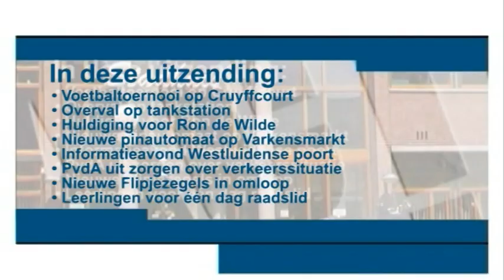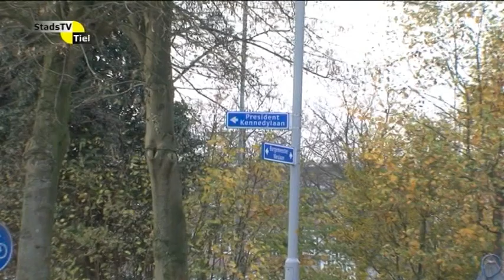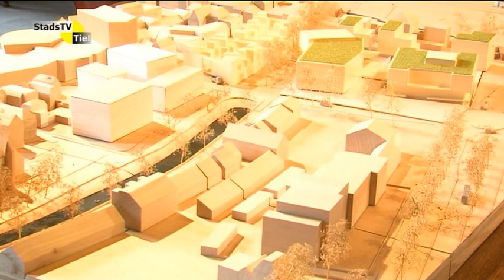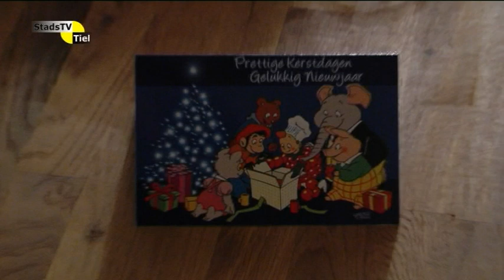StadsTV Tiel Actueel 19 november 2010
Actualiteitenprogramma van StadsTV Tiel.
Onderwerpen:
-Voetbaltoernooi op Cruyffcourt
-Overval op tankstation
-Huldiging voor Ron de Wilde
-Nieuwe pinautomaat op Varkensmarkt
-PvdA uit zorgen over verkeerssituatie
-Informatiebijeenkomst Westluidense Poort
-Nieuwe Flipjezegels in omloop
-Leerlingen voor één dag raadslid